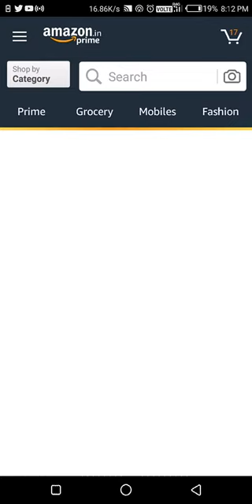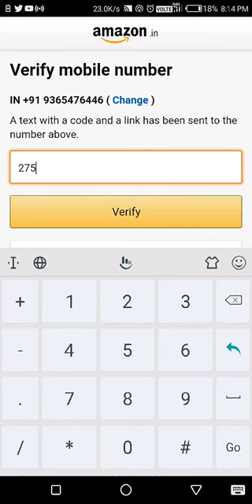How to create amazon new account sign up on Android phone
Get started. Go to amazon.com. ...

Create your account. When you've filled in all the necessary information, click “Create Account.”